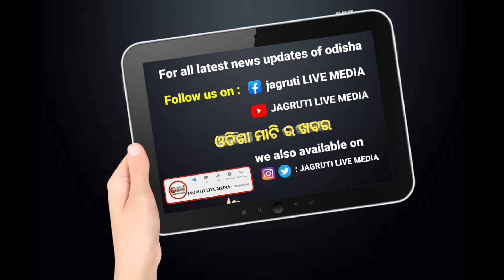ମଧୁବାବୁ ଙ୍କ ଜନ୍ମ ମାଟି ରେ ମଧୁ ପେନସନ ଯୋଜନା ବଣ୍ଟନ || government schemes benifits beneficiary pension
ମଧୁବାବୁ ଙ୍କ ଜନ୍ମ ମାଟି ରେ ମଧୁ ପେନସନ ଯୋଜନା ବଣ୍ଟନ  government schemes benifits beneficiary